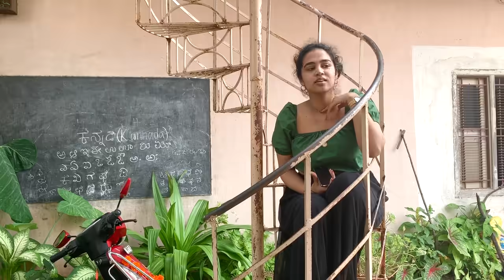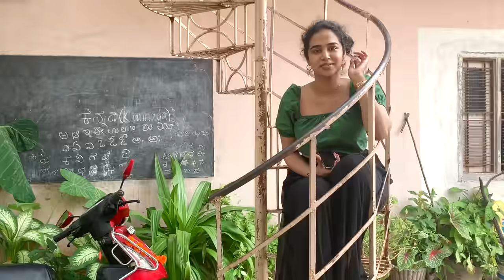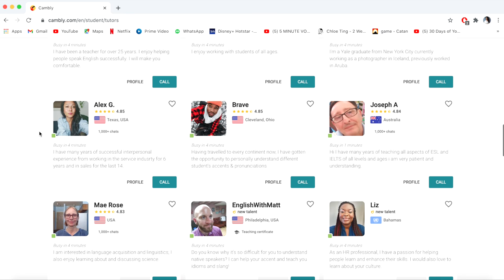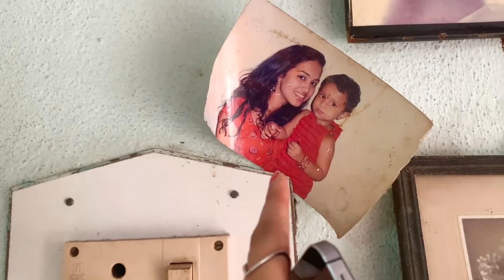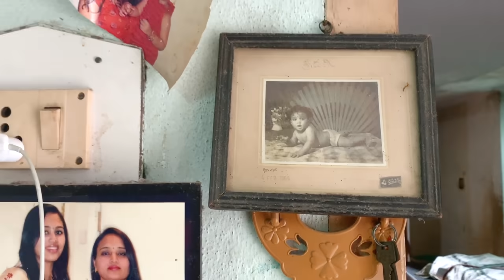Vlog: Trip to Hanmakonda, My Birthplace | Manisha Eerabathini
We went to Hanmakonda, my birthplace, for a day on some work. During every childhood India trip, this is the house we would spend most of the time at. Such good memories, thought I’d share a few! :)

Download the Cambly app to start practicing 1-on-1 with a native English speaking tutor.